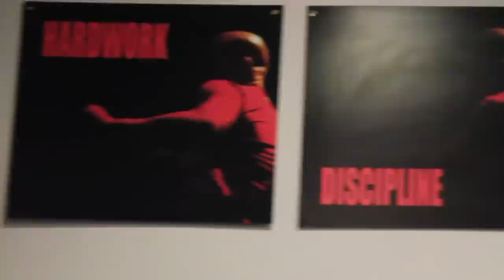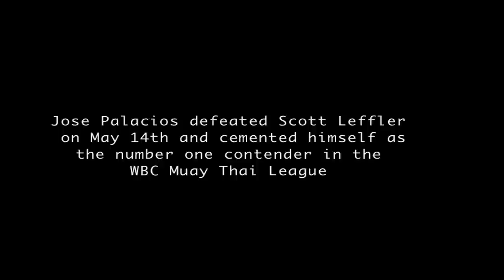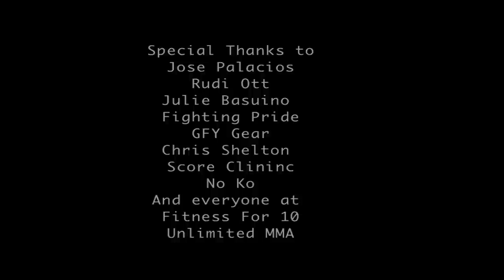Above Limits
A look at Muay Thai fighter Jose Palacios. Filmed in the Bay Area before is his upcoming match. Directed by Eduardo Castrillo